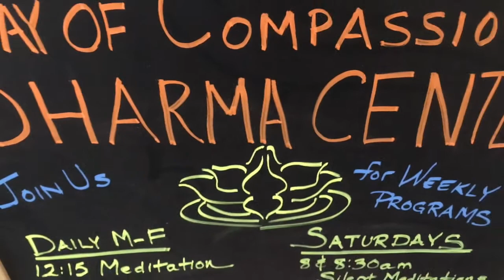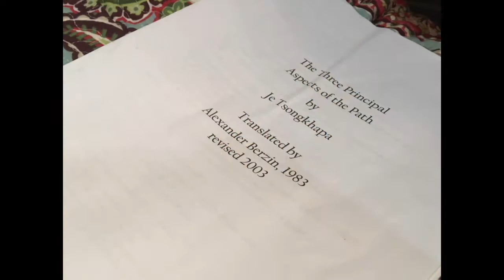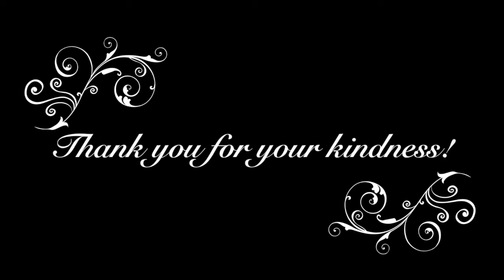Dharma Center 2018 slideshow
A year in review of the Way of Compassion Dharma Center from 2018.